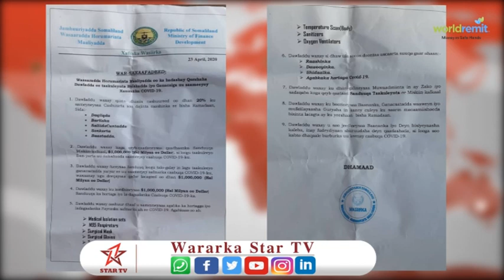Xukuumadda Somaliland ayaa Cashuur dhimis u samaysay soo dajinta rashinka bisha Ramadaan